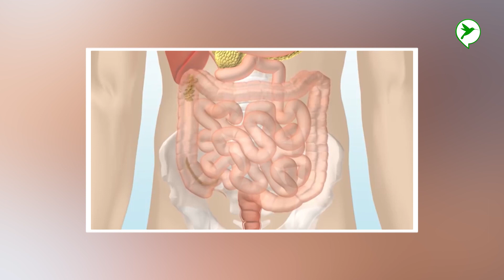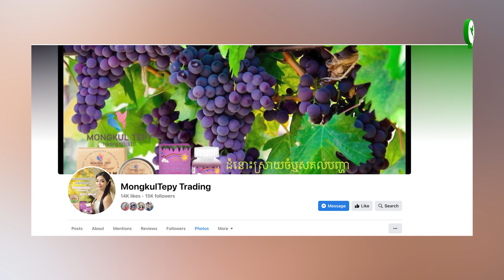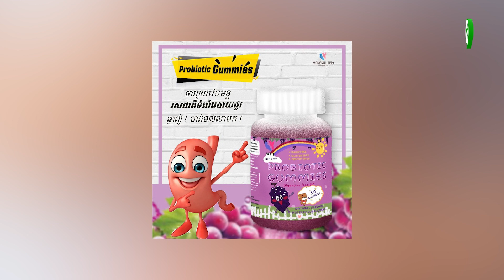ឈប់កើតទុក្ខរឿងលាមក ញុំាអាហារ១នេះបណ្តេញជាតិពុលលឿន បញ្ចេញចោលធូរៗពោះ/Be Healthy